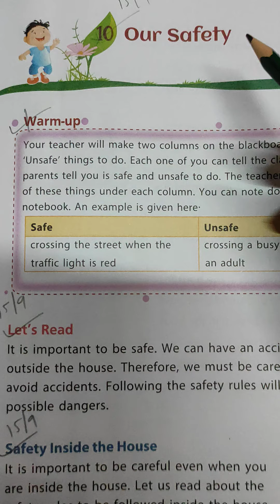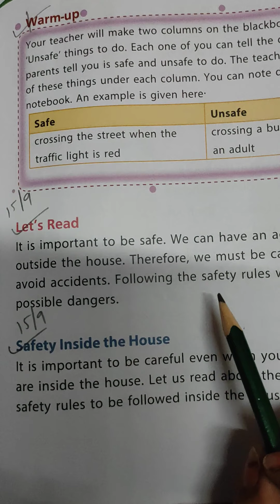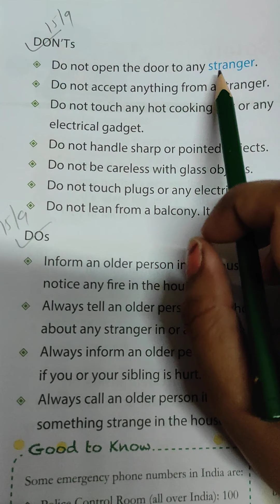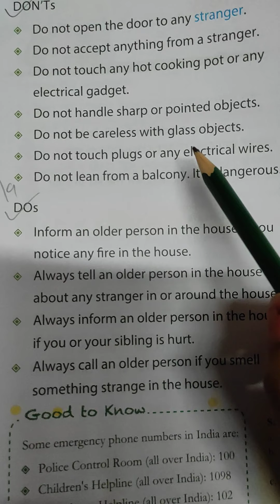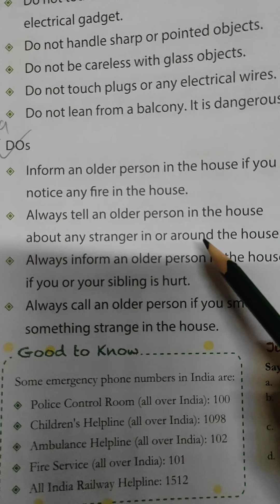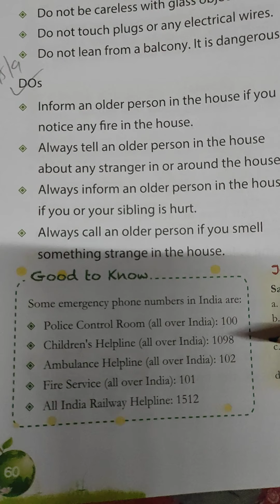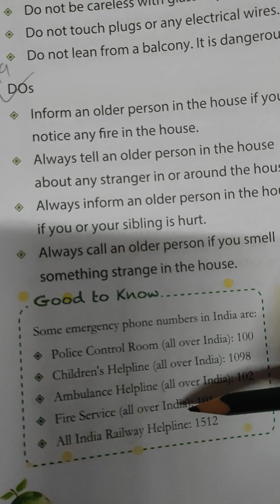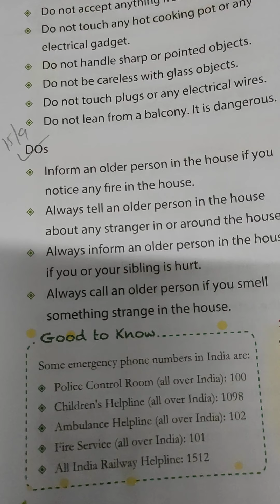Safty rules (Part 1)- class 2 EVS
Educational video about safty rules for class 2 EVS